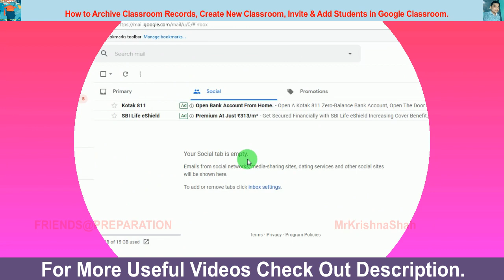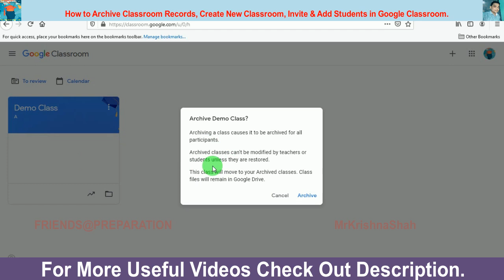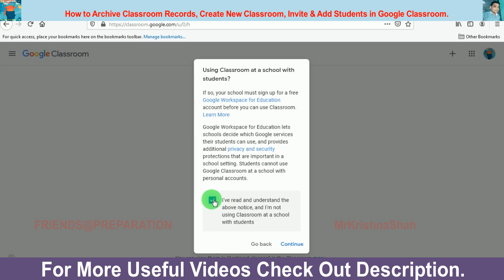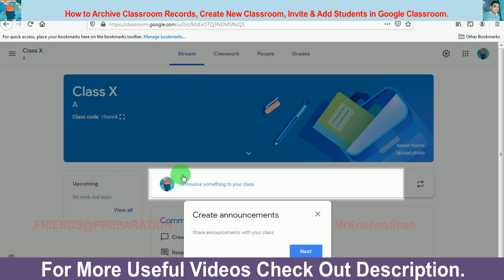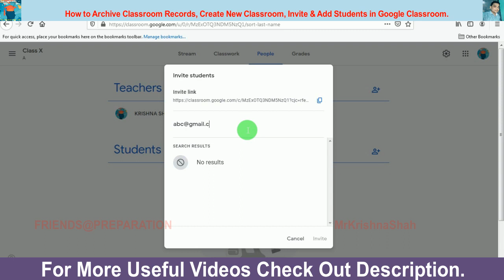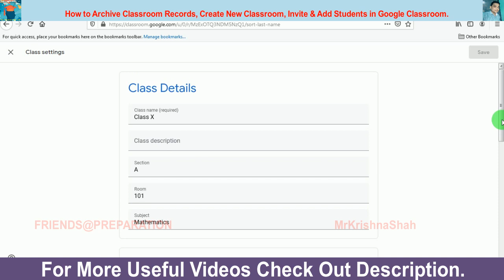Archive Google Classroom Records | Create New Classroom in Google Classroom | Add Invite Students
ABOUT VIDEO : ) In this Video You will learn to do following things in Google Classroom
 How to Archive Classroom Records in Google Classroom
 How to Create New Classroom in Google Classroom
 How to Invite Students in Google Classroom
 How to Add Students in Google Classroom